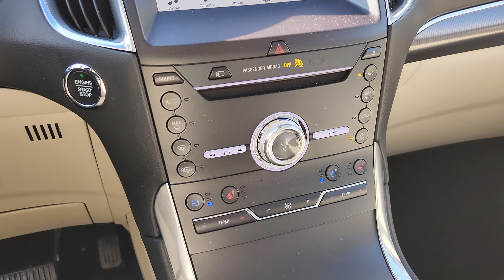22Q374 - 2019 Ford Edge